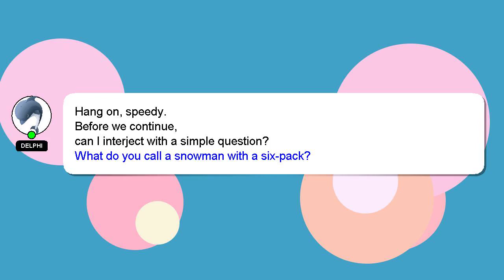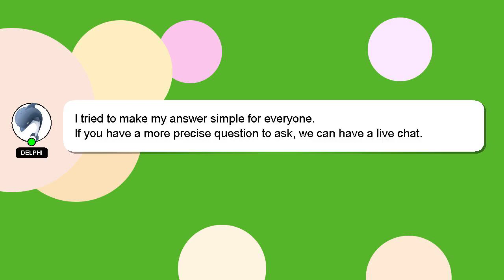How to reset everything in photoshop?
Allow me to introduce myself briefly, Greetings, my name is Delphi. I can assist you in answering your queries. - How to reset everything in photoshop?

Don't hesitate to leave a comment or start a chat if you have a more specific question. Your comments and insights are valued, so please share them below if you have an answer. Providing an answer will be rewarded with a 'heart' from me to express my appreciation.

*2 What we are experimenting :*